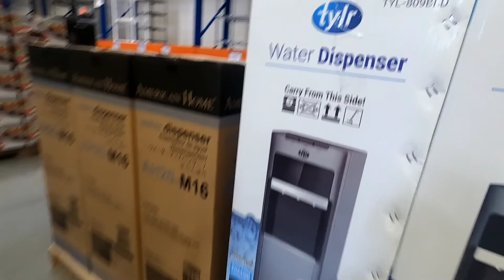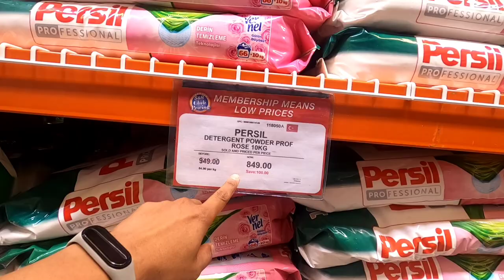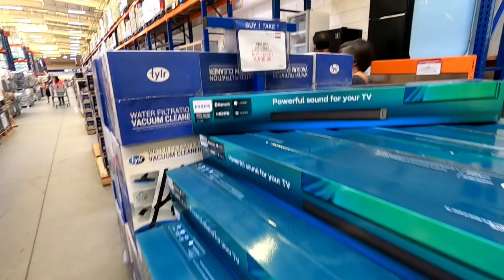CAVITE LAGUNA EXPRESSWAY TO S&R STA ROSA LAGUNA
pasensya n mga kababayan sa maikling mahabang video..hehehe gusto ko kc ipakita sa inyo ang calax at ang loob ng s&r mga kababayan pero marami n ako video n hndi sinama jan kc sobrang haba n tlaga ang maiupload ko kaya daming cut pero mahaba prin pla..salamat mga kababayan soon magkakaroon din tau ng drone bsta support nyo ang channel ko..salamat po godbless sa inyong lahat